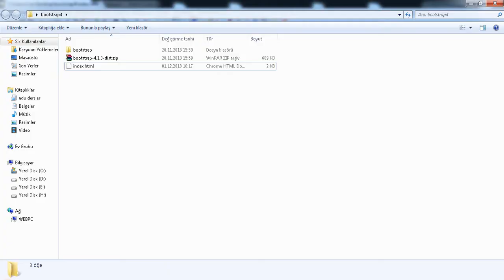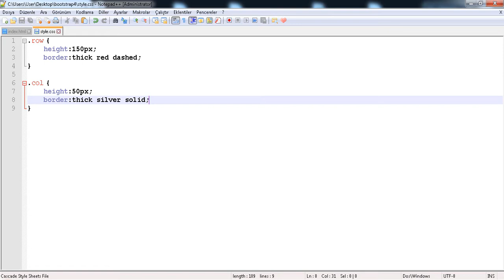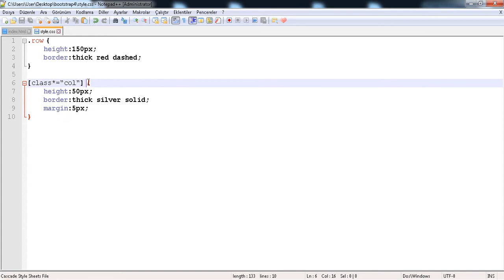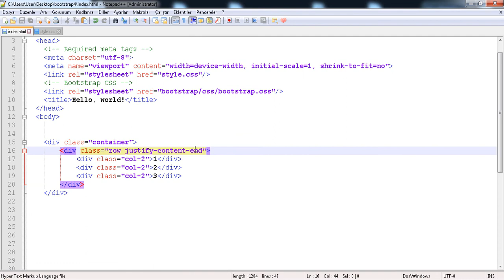Bootstrap Temelleri - 6 Satır ve Sütunlarda Hizalama